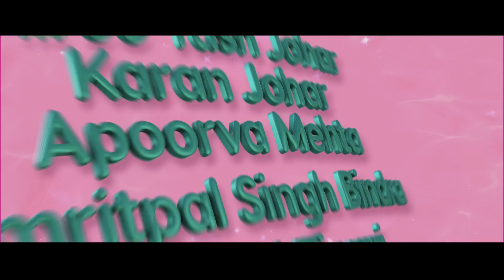Bad Newz - Official Trailer | Vicky Kaushal | Triptii Dimri | Ammy Virk | Anand Tiwari | Filmy Fly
Tripling up the entertainment quotient with some BadNewz – a total package of everything you never saw coming! 🔥
A rare comedy film inspired by true events.

In cinemas on 19th July.

Amazon Prime presents
In association with Dharma Productions and Leo Media Collective
A Leo Media Collective production
BAD NEWZ
Starring Vicky Kaushal, Triptii Dimri and Ammy Virk
Directed by Anand Tiwari
Produced by Hiroo Yash Johar, Karan Johar, Apoorva Mehta, Amritpal Singh Bindra & Anand Tiwari
Written by Ishita Moitra & Tarun Dudeja

Song : Mere Mehboob Mere Sanam
Original Music Composer - Anu Malik
Original Lyrics : Javed Akhtar
Singers : Udit Narayan, Alka Yagnik
Music Recreated By - Lijo George-Dj Chetas
Additional Lyrics : Lijo George
Song Produced by Lijo George
Music Supervisor Akashdeep Sengupta

1. We Do not Wish to make any Commercial Use of this & Intend to Showcase the Creativity Of the Artist Involved.

filme